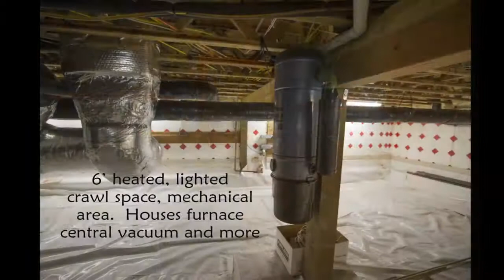Salmon River Idaho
Exceptional custom home on 2 acres with Salmon River Frontage.  Designed and built by seller.  Attention to detail with the best of everything.  Cathedral ceilings, abundance of natural light.  Over 350 feet of river frontage on the Salmon River (River of No Return) with great access to fishing, hunting, boating and all things outdoors.